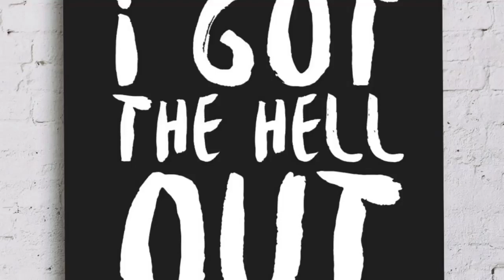Ep:111 House Of Yahoo’s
Made Laura watch another part of one of their videos. Come and hear what she thinks about the purple Muppet!